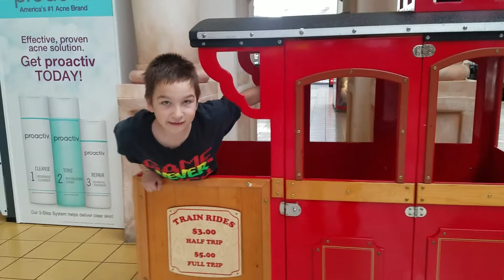1-18-20 train ride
Cottonwood mall